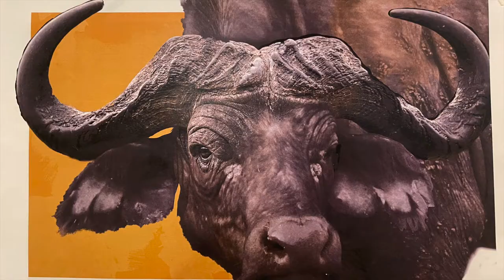Buffalo watercolor tutorial (no sound yet) Part 1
Part one of a two part wildlife watercolor tutorial featuring a cape buffalo, 30 x 22" on Legion Special Rough 300lb handmade paper.